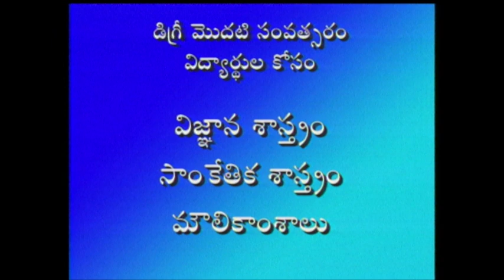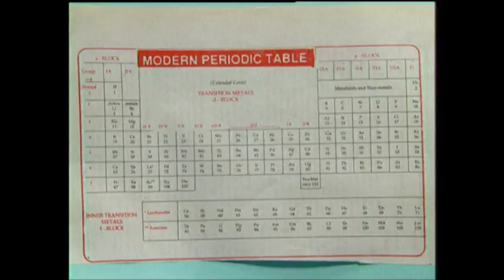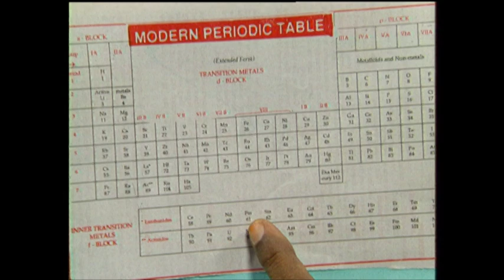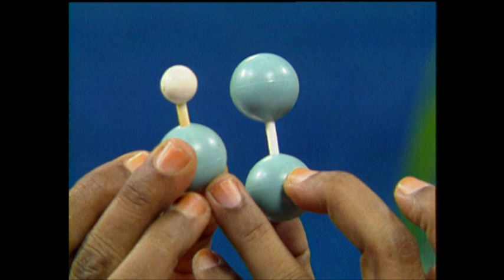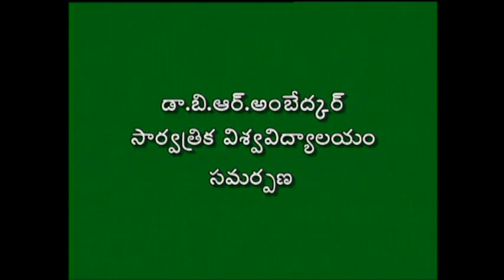BRAOU : B.A/B.Com/B.Sc 1st Year Science & technology (FC) : Parimanuvulu Anuvullu Sammelanallu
BRAOU :B.A/B.Com/B.Sc 1st Year Science & technology (FC) : Parimanuvulu Anuvullu Sammelanallu Recorded on 08/08/2018

Year-1st Year
Semester-1
Subject-Chemistry
Course Title-INORGANIC,ORGANIC & PHYSICAL CHEMISTRY -1
Expert-"Dr.Anne Srilaxmi,S.M.Gouse Mohinuddin"
Course Code-BS114 CHE
Block No-3
Block Name-PHYSICAL CHEMISTRY -1
Unit No-7,8
Unit Name-ATOMIC STRUCTURE -1,2